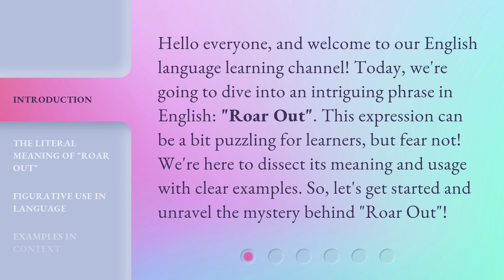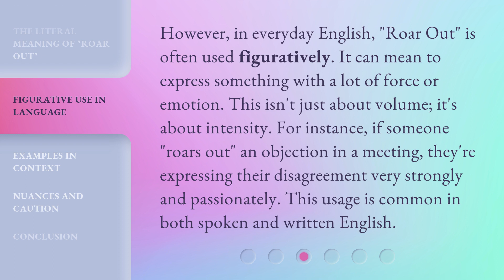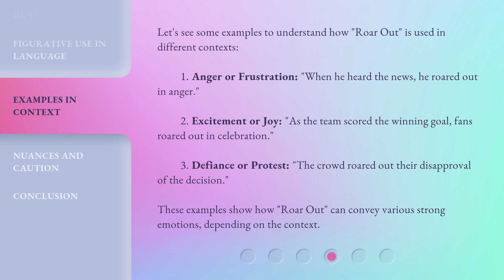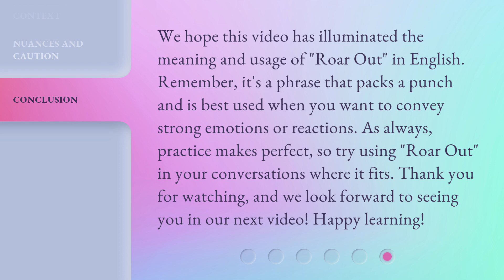Unraveling the Mystery: Understanding "Roar Out"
Unraveling the Mystery: Understanding 'Roar Out' • Discover the meaning and usage of the intriguing phrase 'Roar Out' in English. From its literal definition to its figurative use, this video breaks down the concept with clear examples. Learn how to express strong emotions or reactions with intensity through 'Roar Out'.

00:00 • Introduction - Unraveling the Mystery: Understanding "Roar Out"
00:34 • The Literal Meaning of "Roar Out"
01:08 • Figurative Use in Language
01:39 • Examples in Context
02:15 • Nuances and Caution